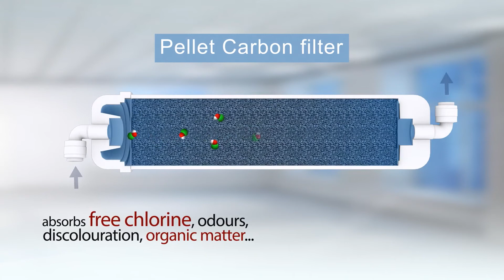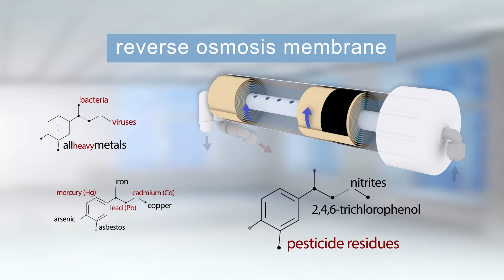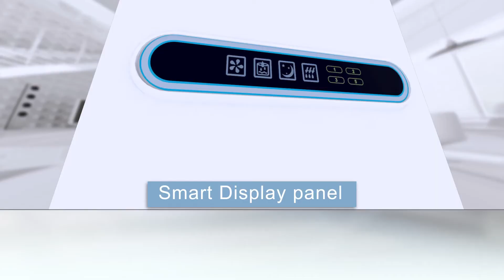ZEPTER® FILTRACE VODY - AQUEENA PRO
AqueenaPro - profesionální systém čištění vody